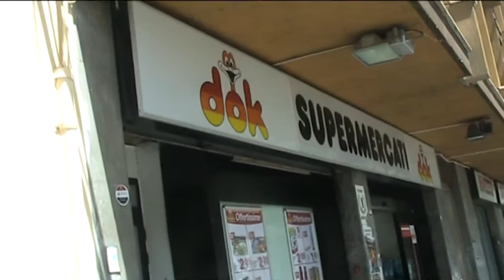Bari tv servizio furto dok via nicolai 15 mag